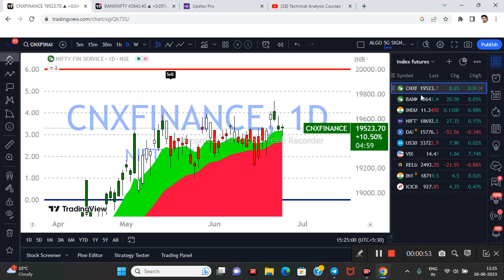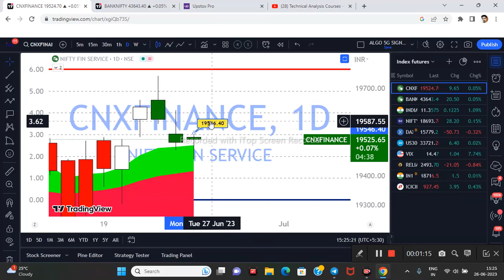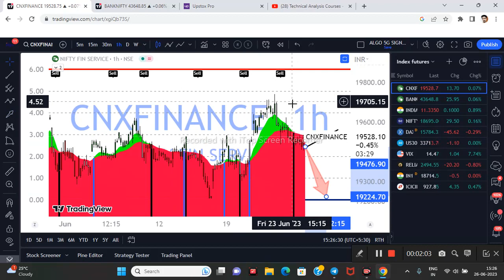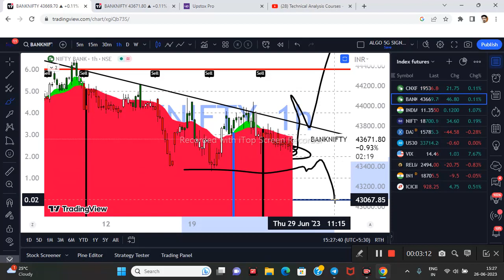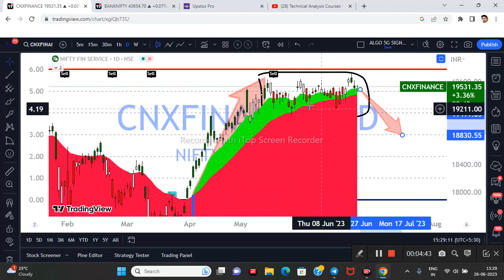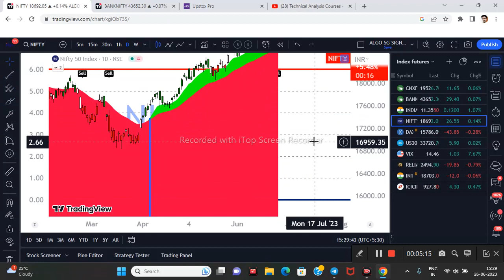NIFTY PREDICTION FOR TOMORROW & BANKNIFTY & FINNIFTY ANALYSIS FOR 27 JUNE TEUSDAY Analysis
NIFTY PREDICTION FOR TOMORROW & BANKNIFTY & FINNIFTY ANALYSIS FOR 27 JUNE  TEUSDAY 2023 |

nifty analysis for 27 JUNE TEUSDAY
bank nifty analysis for 27 JUNE TEUSDAY 2023
bank nifty analysis 27 JUNE TEUSDAY
bank nifty expiry  29JUNE THURSDAY 2023
nifty expiry on 29 JUNE THURSDAY 2023
bank nifty expiry 29 JUNE THURSDAY 2023
Bank Nifty outlook for TEUSDAY
Nifty outlook for tomorrow
Nifty Forecast
nifty
Nifty Nifty
nifty share price
bank nifty
nifty 50
bank nifty share price
nifty tomorrow
nifty analysis
banknifty analysis
Nifty prediction for tomorrow 27 JUNE  TEUSDAY
FIN nifty prediction for tomorrow 27 JUNE  TEUSDAY
FIN nifty analysis for tomorrow 27 JUNE  TEUSDAY
best trading stock for tomorrow 27 JUNE  TEUSDAY
nifty target for tomorrow 27 JUNE TEUSDAY
nifty prediction 27 JUNE TEUSDAY
nifty and bank nifty analysis 27 JUNE  TEUSDAY
nifty and bank nifty trading levels 27  JUNE TEUSDAY
best stocks for intraday trading  27 JUNE TEUSDAY
27  JUNE  banknifty prediction tomorrow
nifty
nifty tomorrow
nifty tomorrow
nifty analysis
banknifty analysis
nifty prediction
banknifty
nifty
nifty nifty
Stock Market tomorrow 27 JUNE
nifty live
MONDAY market prediction
bank nifty
27 JUNE TEUSDAY 2023  ban nifty prediction
27 JUNE TEUSDAY 2023 market
27 JUNE TEUSDAY analysis market strategy
27 JUNE TEUSDAY nifty prediction
27 JUNE TEUSDAY nifty target
27 JUNE TEUSDAY 2023 prediction for stock market
nifty
nifty 50
nifty 50 tomorrow prediction
nifty analysis